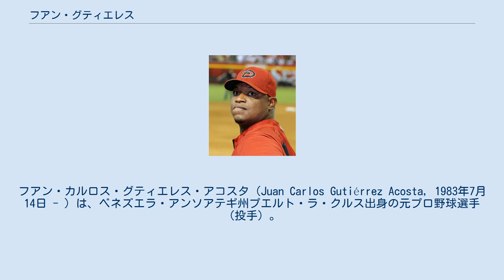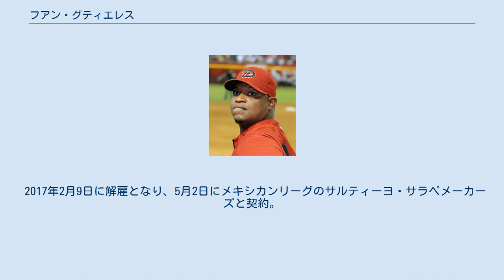フアン・グティエレス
フアン・カルロス・グティエレス・アコスタ（Juan Carlos Gutiérrez Acosta, 1983年7月14日 - ）は、ベネズエラ・アンソアテギ州プエルト・ラ・クルス出身の元プロ野球選手（投手）。
右投右打。
 2000年12月14日にヒューストン・アストロズと契約。
 2001年と2002年はルーキー級ベネズエラン・サマーリーグ・アストロズでプレー。
 2003年はルーキー級マーティンスビル・アストロズで16試合に登板し、1勝2敗2セーブ、防御率4.76だった。
 2004年はルーキー級グリーンビル・アストロズで13試合に登板し、8勝2敗、防御率3.70だった。
オフの11月19日にアストロズとメジャー契約を結んだ。
 2005年はA級レキシントン・レジェンズで22試合に登板し、9勝5敗、防御率3.21だった。
8月にA+級セイラム・アバランシェへ昇格。
3試合に登板し、1勝1敗、防御率3.00だった。
 2006年はAA級コーパスクリスティ・フックスで20試合に登板し、8勝4敗、防御率3.04だった。
 2007年3月1日にアストロズと1年契約に合意した。
開幕をAAA級ラウンドロック・エクスプレスで迎え、8月17日にメジャーへ昇格。
8月19日のサンディエゴ・パドレス戦でメジャーデビュー。
8回裏から登板し、1回を無安打無失点1奪三振に抑えた。
 2007年12月14日にホセ・バルベルデとのトレードで、クリス・バーク、チャド・クオルズと共にアリゾナ・ダイヤモンドバックスへ移籍した。
 2008年はAAA級ツーソン・サイドワインダーズで25試合に登板し、5勝11敗、防御率6.09だった。
 2009年は初の開幕ロースター入りを果たし、自己最多の65試合に登板。
4勝3敗9セーブ、防御率4.06だった。
 2010年も開幕ロースター入りし、58試合に登板。
0勝6敗15セーブ、防御率5.08だった。
 2011年も開幕ロースター入りしたが、5月25日に右肩の故障で15日間の故障者リスト入りした。
8月11日に60日間の故障者リストへ異動し、8月27日に右肘の故障で残りのシーズンを全休することを発表。
9月6日にトミー・ジョン手術を受け、残りの試合を欠場した。
この年は20試合に登板し、防御率5.40だった。
10月13日に放出された。
 2011年12月13日にカンザスシティ・ロイヤルズとマイナー契約を結んだ。
 2012年は前年の手術の影響で、7月からルーキー級アリゾナリーグ・ロイヤルズでプレー。
4試合に登板し、0勝1敗、防御率17.36だった。
7月中旬からAA級ノースウエストアーカンソー・ナチュラルズへ昇格。
5試合に登板し、0勝0敗3セーブ、防御率9.00だった。
オフの10月18日にロイヤルズとマイナー契約で再契約し、11月20日にロイヤルズとメジャー契約を結んだ。
 2013年は開幕ロースター入りし、25試合に登板。
0勝1敗、防御率3.38だった。
7月14日にDFAとなった。
 2013年7月24日にウェーバーでロサンゼルス・エンゼルス・オブ・アナハイムへ移籍した。
移籍後は28試合に登板し、1勝4敗、防御率5.19だった。
 2014年1月6日にサンフランシスコ・ジャイアンツとマイナー契約を結んだ3月29日にジャイアンツとメジャー契約を結び、開幕ロースター入りした。
12月22日にジャイアンツとマイナー契約で再契約する。
 2015年6月1日に契約破棄条項を行使し自由契約となり、10日にフィラデルフィア・フィリーズとマイナー契約を結ぶ。
8月3日に自由契約となり、11日にワシントン・ナショナルズとマイナー契約を結ぶ。
 2016年2月22日にナショナルズとマイナー契約で再契約。
6月27日に解雇となり、7月13日にメキシカンリーグのユカタン・ライオンズと契約。
 2017年2月9日に解雇となり、5月2日にメキシカンリーグのサルティーヨ・サラペメーカーズと契約。